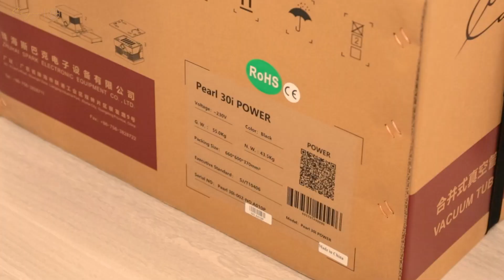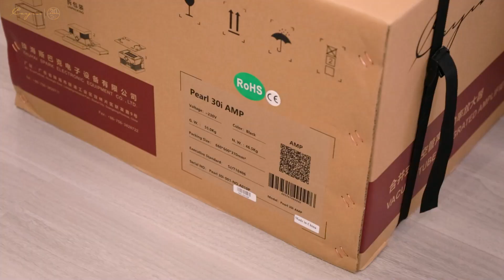Unboxing of Cayin Pearl 30i the 30th Anniversary Tube Integrated Amplifier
Pearl 30i the 30th Anniversary Tube Amplifier is an Integrated Amplifier in two cabinets with separate Amplifier Unit and Power Supply Unit. In the video, we unboxed the two units and showed how to make the connection.